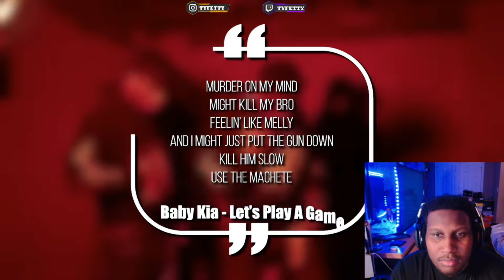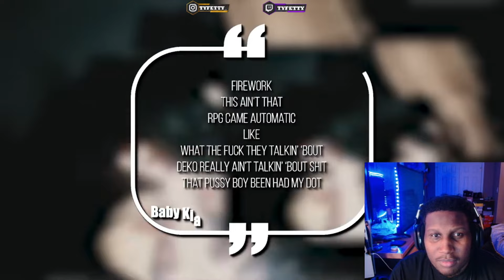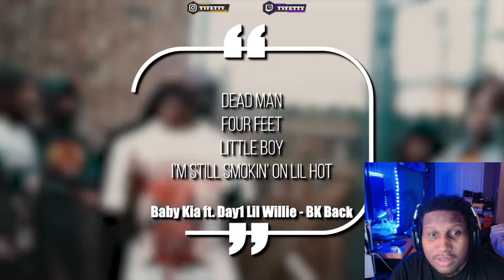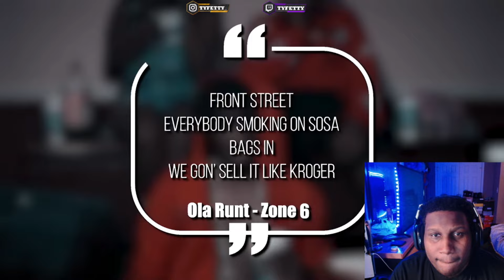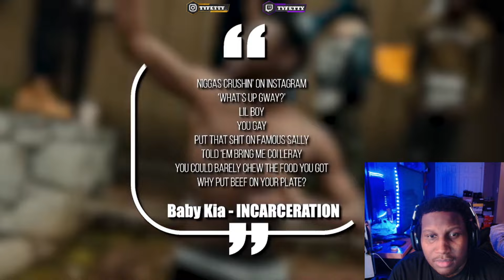The Story Of Atlanta's Newest Demon: Baby Kia